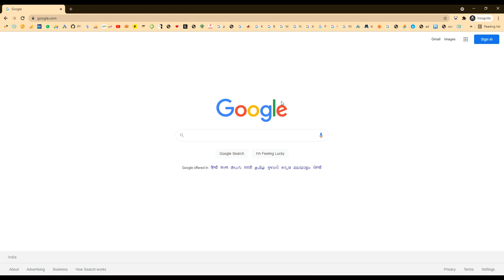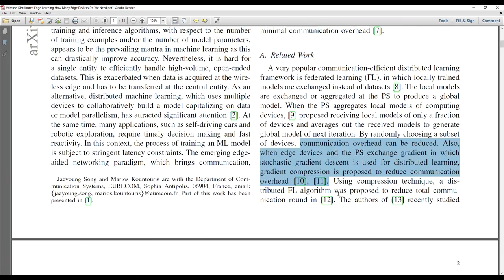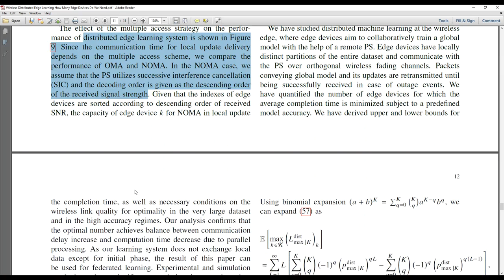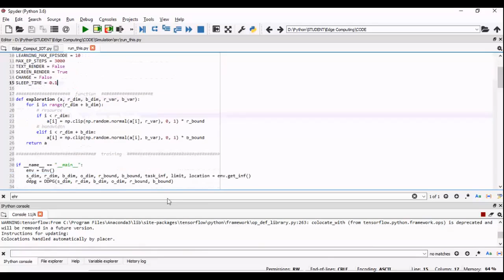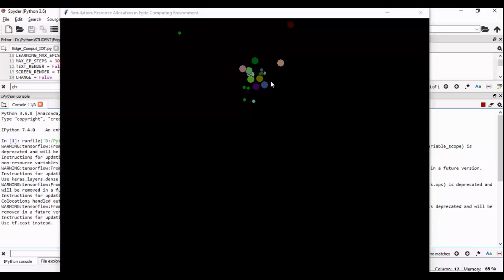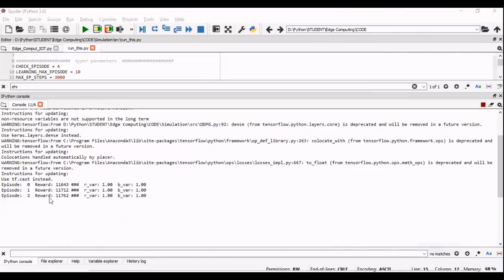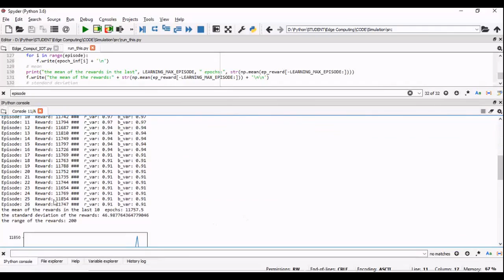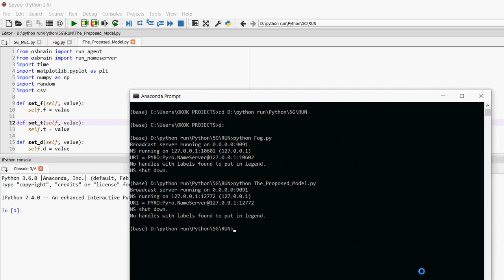Wireless Distributed Edge Learning How Many Edge Devices Do We Need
MTech,BTech,BE,ME,B.Sc,M.Sc,BCA,MCA,M.Phil

 * Complete Source Code
 * Complete Documentation
 * Complete Presentation Slides
 * Flow Diagram
 * Database File
 * Screenshots
 * Execution Procedure
 * Readme File
 * Video Tutorials
 * Supporting Softwares

Support Specialization
 * 24/7 Support
 * Ticketing System
 * Voice ConferenceA
 * Video On Demand
 * Remote Connectivity
 * Document Customization